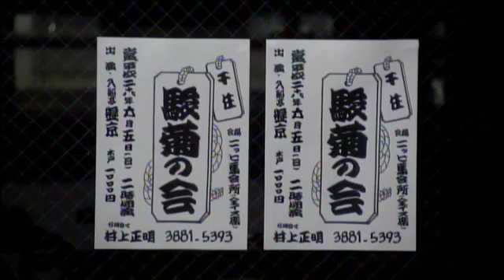駿菊・粋歌の今そこ放送局 2016年5月17日放送分